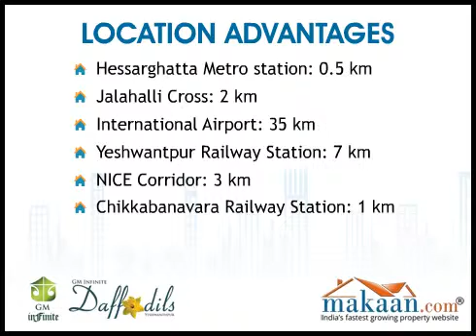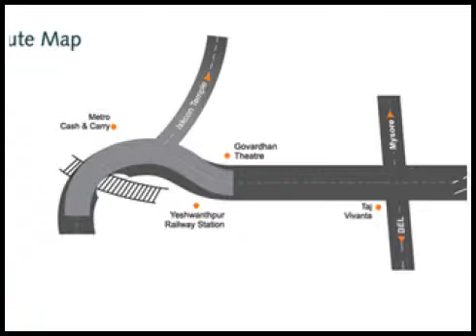GM Infinite Daffodils, Yeshwanthpur, Bangalore Residential Apartments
GM Infinite Daffodils by GM Infinite Dwelling (India) Pvt. Ltd.
2 & 3 BHK Residential Apartments at Yeshwanthpur, Bangalore
 GM Infinite Dwelling (India) Pvt. Ltd. brings to you an ultra modern residential project 'GM Infinite Daffodils'. The project is located at Yeshwanthpur, Bangalore. It offers 2 & 3 BHK residential apartments. Apartment area ranges from 1325 to 1650 sq. ft. Aesthetically designed & exclusively planned. GM Infinite Daffodils comprises of 494 unique hub & spoke apartments.

GM Infinite Daffodils offers affordable luxury that's unique in design, huge on light and big on space. Located near Yeshwantpur with schools, colleges, hospitals, hotels, malls, restaurants and a metro station within a few minutes stroll. Surrounded by greenery, Daffodils comes with all amenities as standard and 100% privacy built-in.

Homes are designed to offer 360° view all round, with international standard windows to provide ample lighting and ventilation. Absolutely no common walls makes you feel as if you are staying in an independent home where you are tempted to drum, sing, party without bothering your neighbour.

The infrastructure in and around the project is well developed with all the conveniences, renowned schools, colleges & Hospitals. All within the reach and excellent connectivity makes your life much more comfortable.